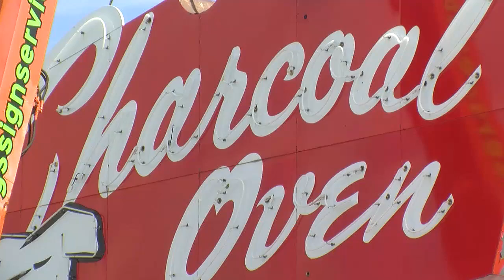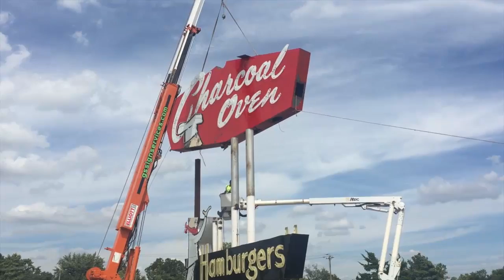Charcoal Oven closed Sunday and sign came down Monday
The Charcoal Oven's  iconic sign came down Monday